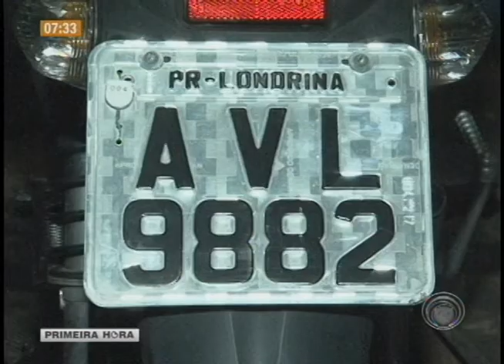Rotam apreende menor com moto furtada no Cj. Semiramis (27/04)